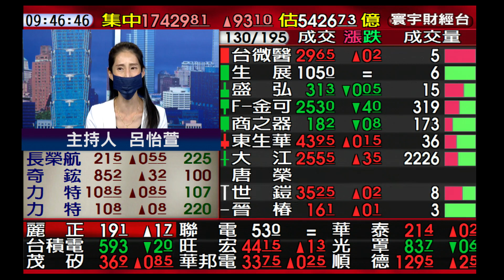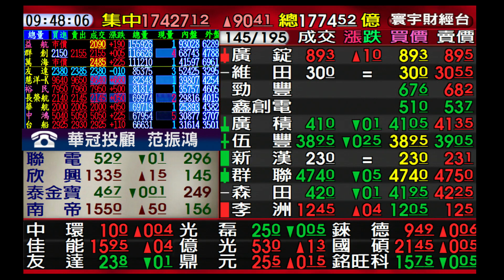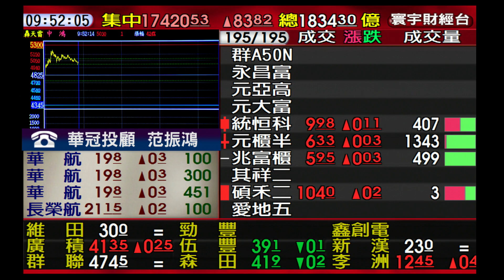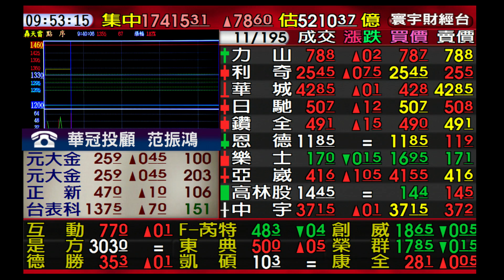【海豚交易室】范振鴻 0624 連線 台股線上 寰宇財經台